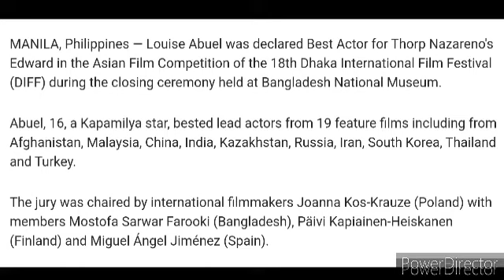LOUISE ABUEL (parang naglalaro lang)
Snippets of Louise's acting roles until Edward.